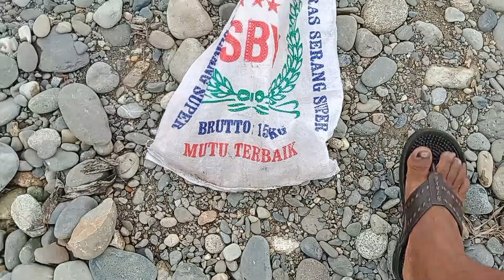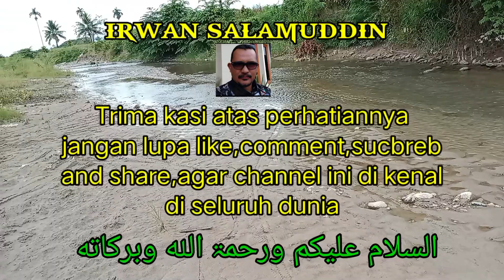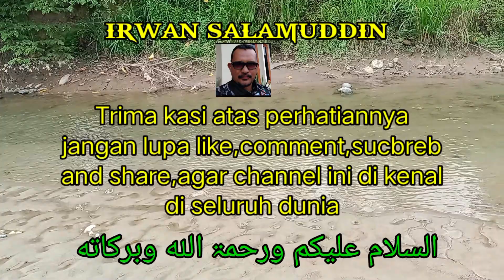VIRAL...BATU KADAR EMAS DI TEMUKAN DI AGARA.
batu yg mengandung emas maka model batu nya agak rapuh seperti dlm video ini,inilah perjalanan dlm mencari batu akik yg sangat menyenangkan hati.